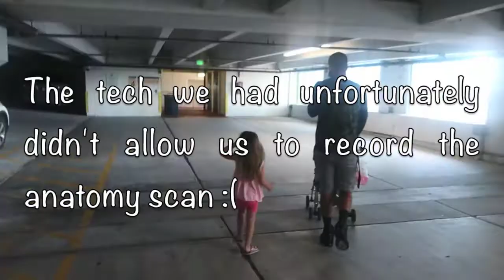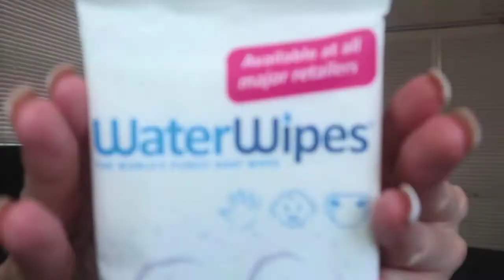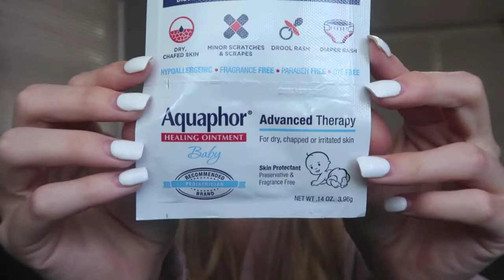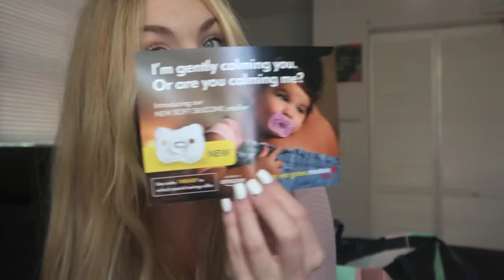18 WEEKS PREGNANT | 2021 UPDATE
18 Weeks Pregnant! 2021 Update with Amazon registry bag review! Symptoms, new cravings, and a bumpshot! Being pregnant during a pandemic is no joke here's an update on how things went being 17-18 weeks pregnant!!

This is baby number 3 for me, I have two girls ages 3 and 1!

xoxo,
Becky